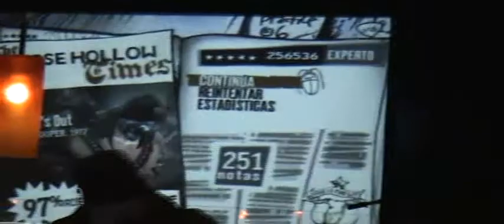Torneo Guitar Hero El Laberinto Bar & Grill (SCHOOL'S OUT)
Erick (Slash) y Saulo (Buckethead) participando en el torneo de guitar hero que se llevo a cabo en el bar Laberinto en Mérida Yucatán. La canción es School's Out de Alice Cooper. Quedaron en primer lugar. Yeahh!!